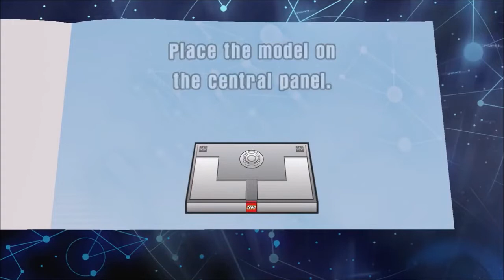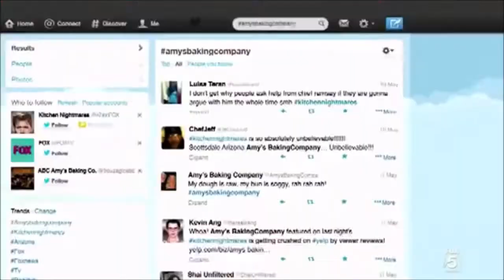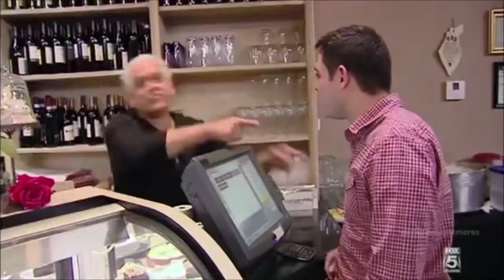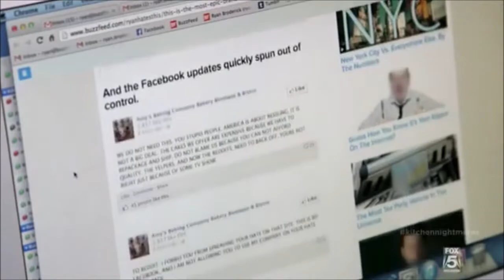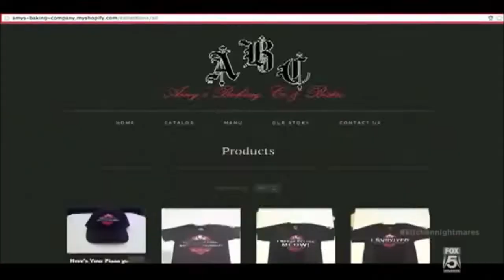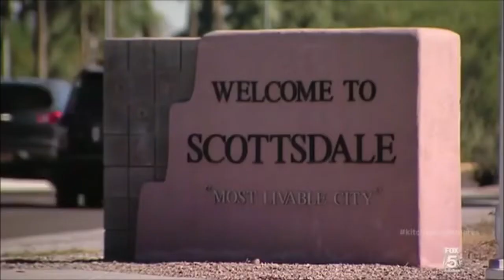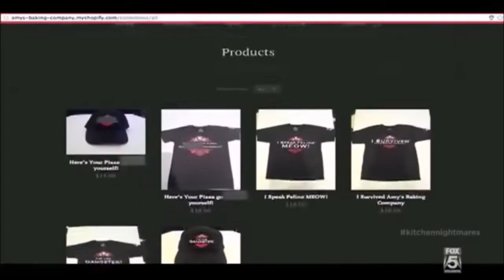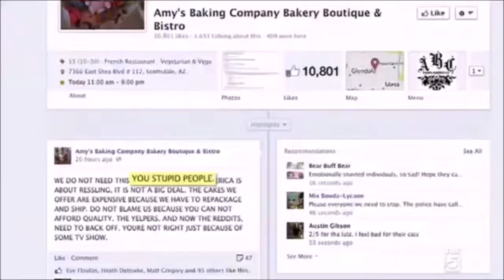The Media Wiz, Shannon & Patrick Commentate... Return To Amy's Baking Company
Six years after reviewing the original Amy's Baking Company episode of Kitchen Nightmares, Wiz revisits the show and it's follow up episode on the media boom surrounding the restaurant. But he's not alone. He's joined by Shannon (Shannon Reviews) and Patrick (formerly from That Other Song and The Rick Effect)!